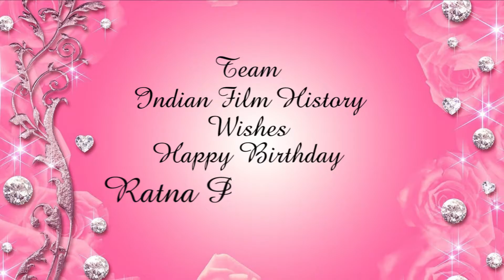Happy Birthday GORGEOUS Ratna Pathak | Turns 60 | IFH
Team Indian Film Histroy Wishes on Ratna Pathak Birthday

Developed and Managed By:

1/3,Shere Punjab Colony,
Andheri East.
Mumbai 400 093
India.